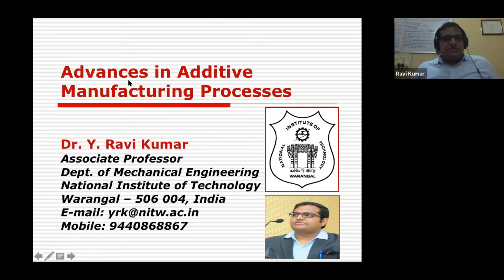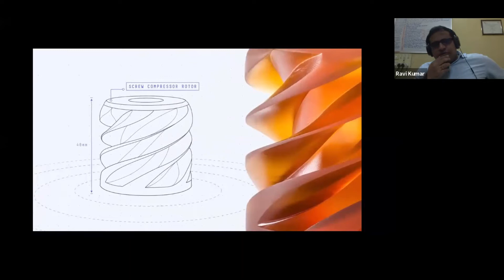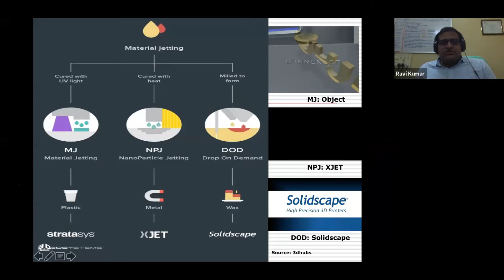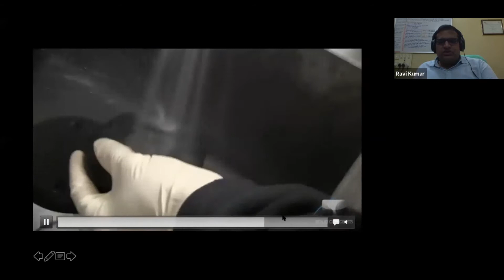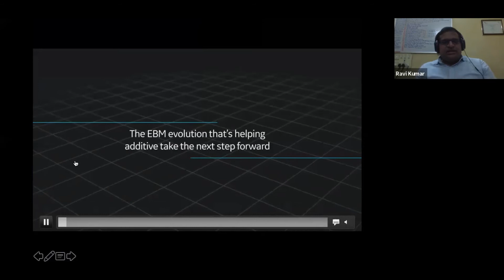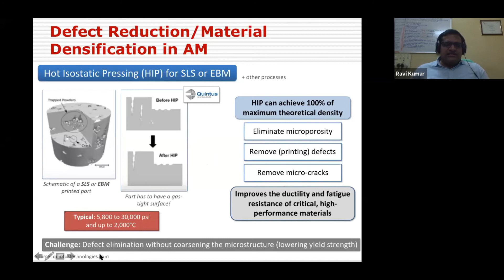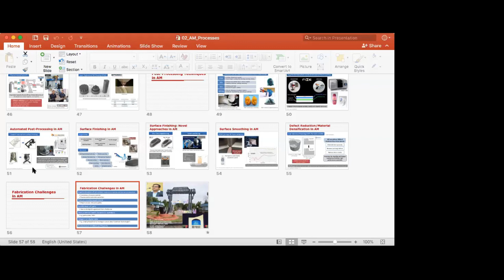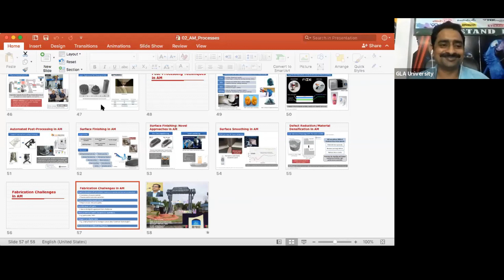Advances in Additive Manufacturing Techniques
2nd International FDP

Dr  Y Ravi Kumar
Associate Professor
NIT- Warangal